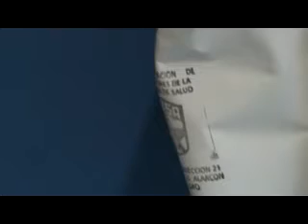Cartulinas en Hospital Donato G. Alarcon-Acapulco.3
Por: Eduardo Alfonso Cotino Director y Editor Gral.